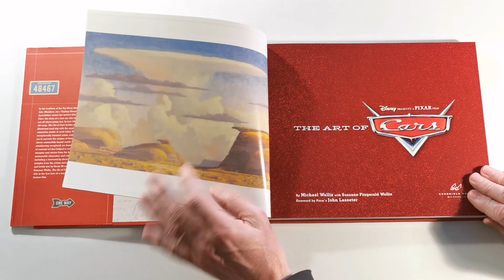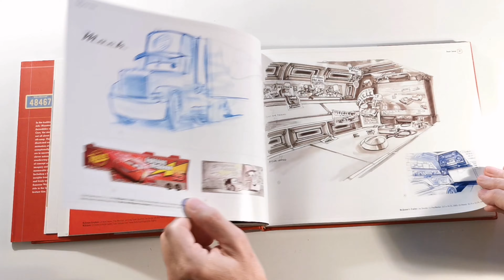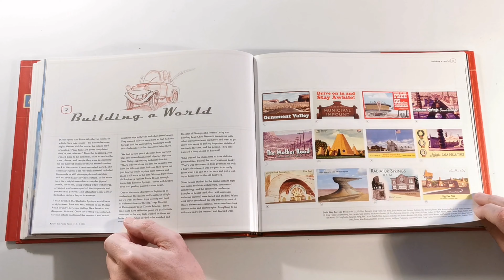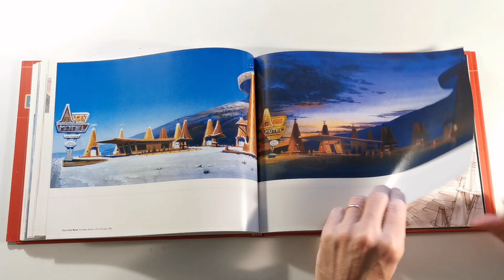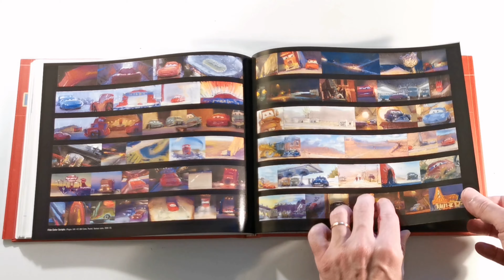The art of Cars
Page flip of The art of Cars
by Michael Wallis and Suzanne Fitzgerald Wallis. Foreword by John Lasseter
Chronicle Books
160 pages

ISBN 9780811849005